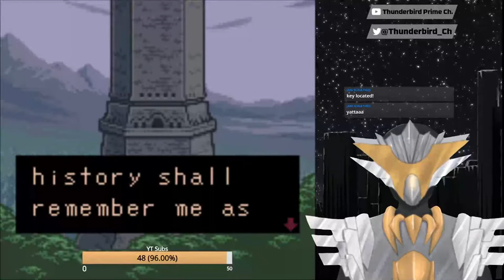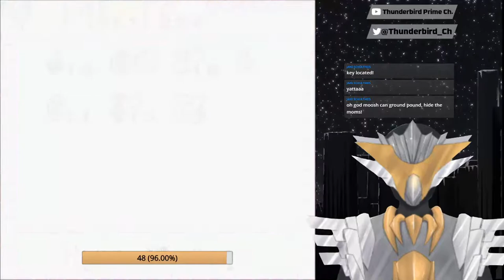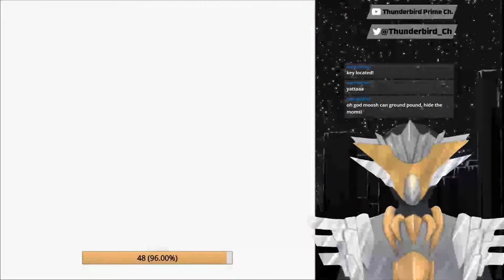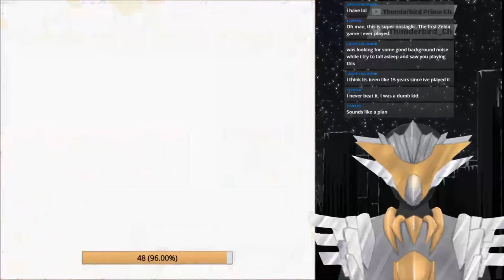【Oracle of Ages】Lizard people are real!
They're real and they stole my stuff!